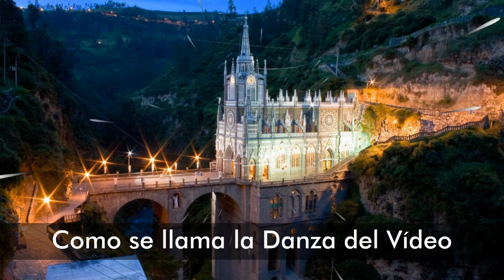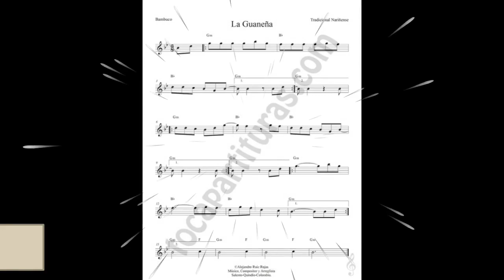MAGAZÍN DE LA DANZA - QUIZ FOLKLORE COLOMBIA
TEST FOLCLOR COLOMBIA  VÍDEO 10